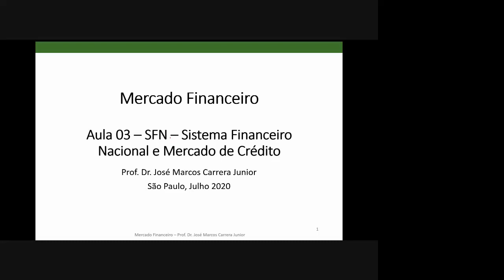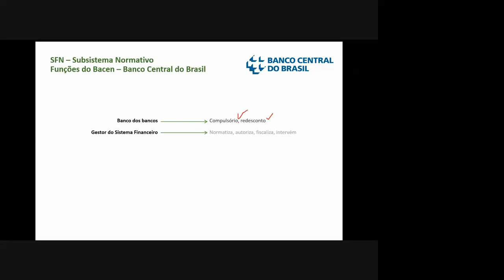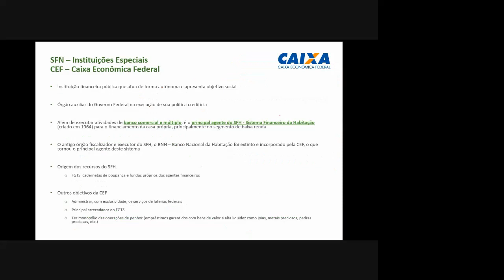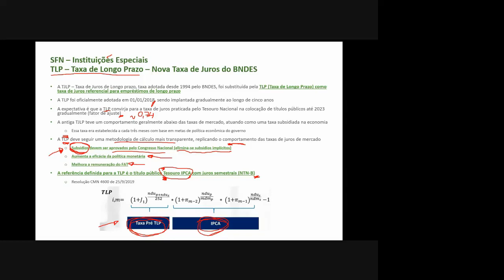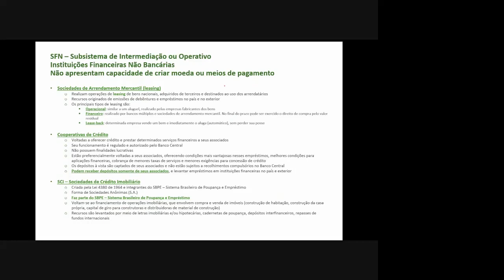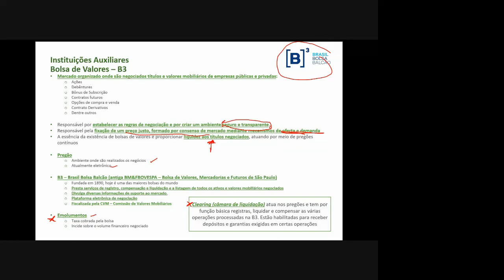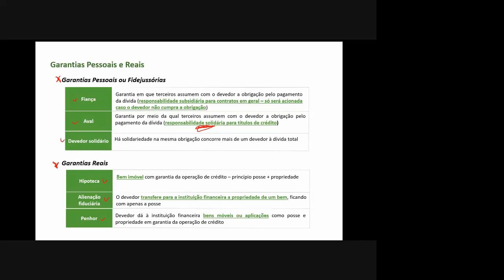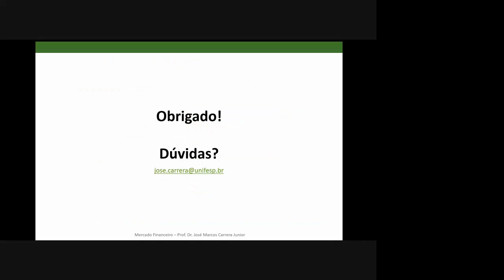SFN - Sistema Financeiro Nacional e Mercado de Crédito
SFN - Sistema Financeiro Nacional, sua estrutura, componentes e funcionamento, e visão geral do mercado de crédito

Gostou? Curta o canal, ative as notificações e envie sugestões de temas e dúvidas para:
Finanças 101